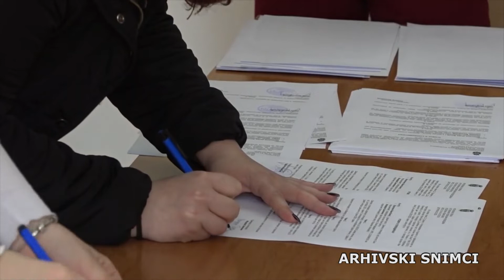Prigovori na predlog rang lista studenata za dodelu opštinskih stipendija do sutra